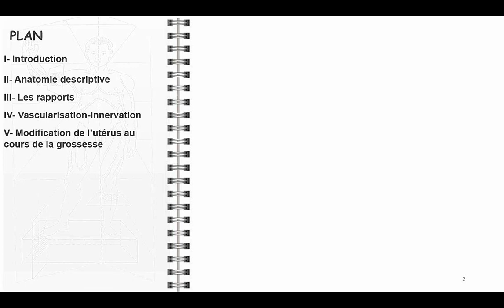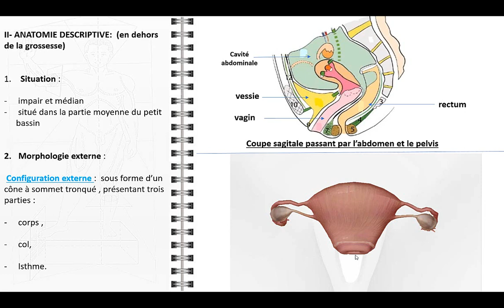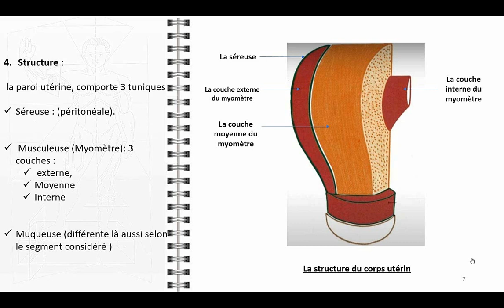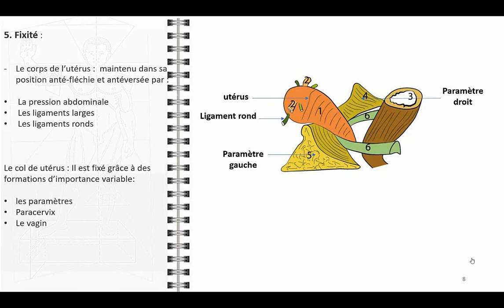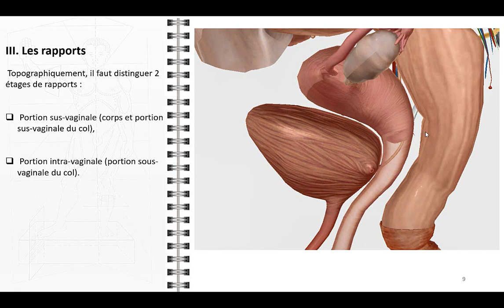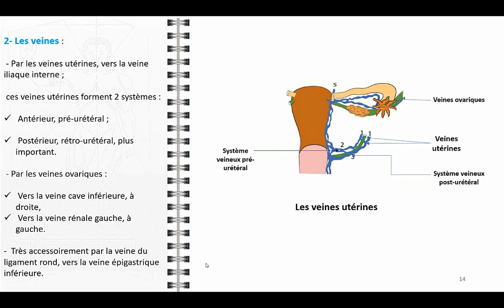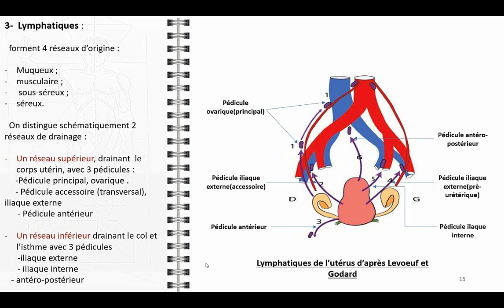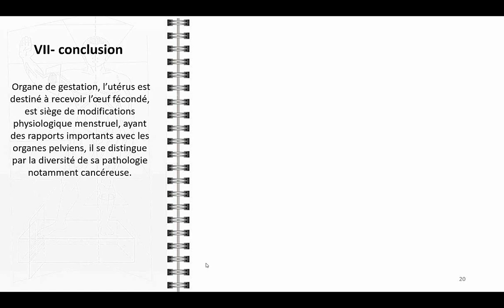ANATOMIE FMPM UTERUS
L'**utérus**, également appelé **matrice**, est un organe creux appartenant à l'appareil reproducteur féminin. Voici quelques informations à son sujet:

1. **Anatomie de l'Utérus**:
   - **Localisation**:
     - L'utérus est situé dans le bassin, à l'arrière de la vessie et à l'avant du rectum.
     - Il mesure environ **7 cm de longueur** et **5 cm de largeur** (dans sa dimension la plus large)³.
   - **Structure**:
     - L'utérus est un organe creux avec des parois épaisses, notamment musculaires.
     - Il se compose de trois parties:
       - Le **corps de l'utérus**, la partie la plus volumineuse, s'étend du fond de l'utérus (où les trompes de Fallope s'insèrent) jusqu'à l'isthme de l'utérus (jonction entre le corps et le col).
       - Le **col de l'utérus** est constitué de deux parties: l'endocol (canal endocervical) et l'exocol (partie externe du col)².
   - **Paroi**:
     - La paroi de l'utérus comprend trois couches:
       - Le **périmétrium**, couche externe enveloppant le corps et une partie du col.
       - Le **myomètre**, couche intermédiaire composée de muscles lisses.
       - L'**endomètre**, couche interne tapissant l'utérus et contenant des cellules glandulaires.
   - **Soutien**:
     - Différents ligaments soutiennent l'utérus, tels que les ligaments utérosacraux et les ligaments ronds de l'utérus².

2. **Physiologie de l'Utérus**:
   - **Rôle lors de la grossesse**:
     - L'utérus accueille l'embryon après la fécondation. L'endomètre, muqueuse de l'utérus, permet l'implantation de l'embryon.
   - **Cycle menstruel**:
     - En l'absence de fécondation, l'endomètre est détruit et évacué par le col de l'utérus et le vagin, marquant les règles menstruelles.
   - **Pathologies de l'Utérus**:
     - Les **dysplasies cervicales** sont des lésions précancéreuses.
     - Le **papillomavirus humain (VPH)** peut provoquer des lésions bénignes au col de l'utérus et contribuer au développement de lésions précancéreuses².

En résumé, l'utérus joue un rôle essentiel dans la reproduction et la gestation pendant la grossesse. Si vous avez des préoccupations concernant votre utérus, je vous recommande de consulter un professionnel de la santé.🌸